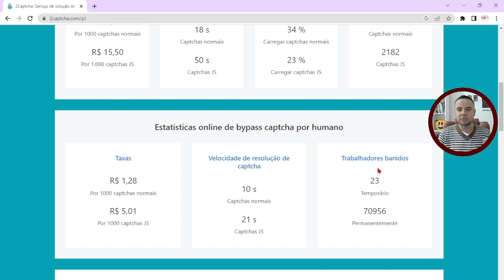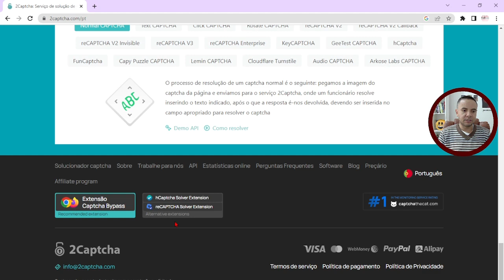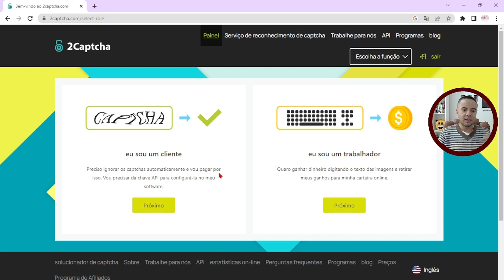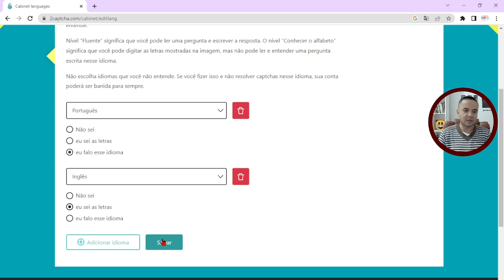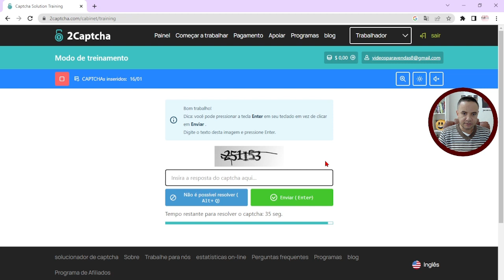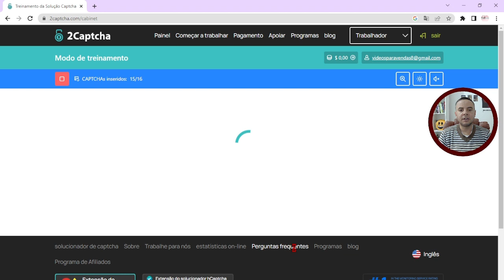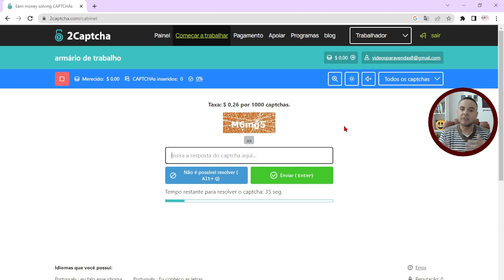GANHAR DINHEIRO COM CAPTCHA | GANHAR DINHEIRO NA INTERNET RESOLVENDO CAPTCHA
Ganhar dinheiro com captchas pode ser desafiador, mas existem algumas maneiras de fazer isso.

📽️𝐎𝐔𝐓𝐑𝐎𝐒 𝐕𝐈𝐃𝐄𝐎𝐒 𝐐𝐔𝐄 𝐏𝐎𝐃𝐄𝐌 𝐓𝐄 𝐀𝐉𝐔𝐃𝐀𝐑📽️

Resolução de captchas: Alguns sites e empresas pagam pessoas para resolver captchas manualmente.

Eles usam isso para verificar a autenticidade de usuários ou evitar atividades automatizadas. Você pode procurar por sites que ofereçam esse tipo de trabalho e se inscrever como um solucionador de captchas. No entanto, a remuneração geralmente é baixa e pode ser demorada.